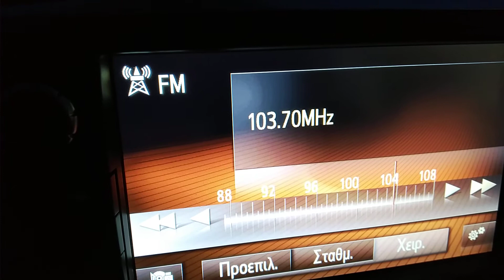FM DX reception of radio zuwara Al Quran al Kareem mixed with deejay in Arta Greece 25/09/2021